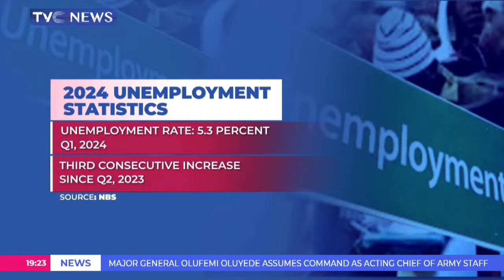Anxiety Mounts Over Job Loss Due To Low Traffic At Ports